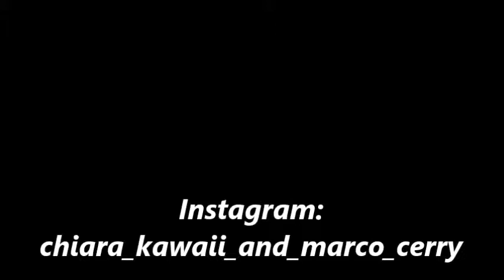RIGIOCO LA FINALE DI EUROPA LEAGUE: CHELSEA (MARCO) vs ARSENAL - LA PRIMA VOLTA AI RIGORI!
In questo video Marco ha deciso di riproporre la finale di Europa League tra Chelsea ed Arsenal,finita nella realtà con la vittoria dei Blues per 4-1. Marco nei panni del Chelsea cercherà di vincere ma tutto verrà rimandato ai rigori dopo una partita al cardiopalma con emozioni incredibili. Buona visione a tutti/e.